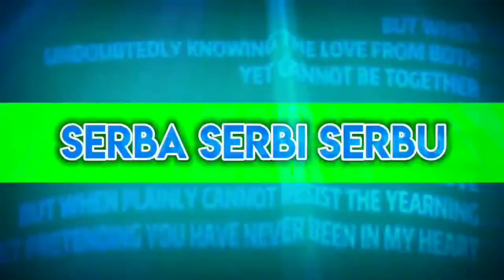green screen joget IMAM SBY tiktok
joget viral imam sby tiktok